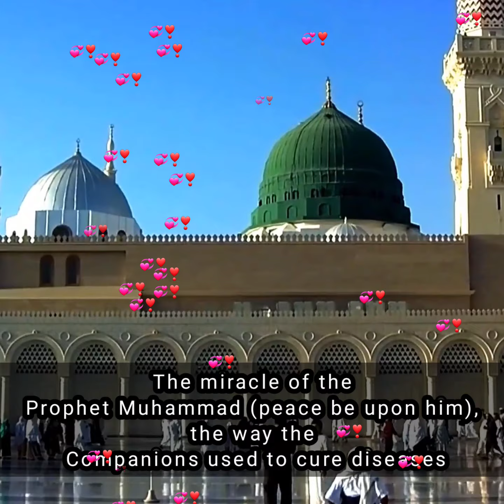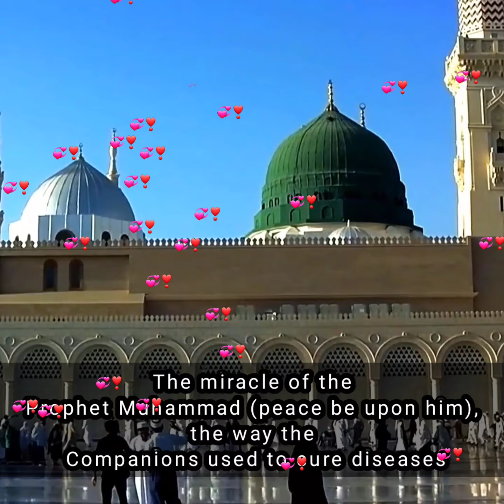The recovery of a Companion from a foot problem through the miracle of the Prophet Muhammad (SA.)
The recovery of a Companion from a foot problem through the miracle of the Prophet Muhammad (peace be upon him)

World renowned Professor Dr. Mala Ali treats people of all religions forgetting all Kurdish religious differences.
He treats people of all religions for free without any money.

He wants to spread the miracle of Al-Quran all over the world.
He recites Al-Quran. He treats various diseases like blind, dumb, paralysis, cancer, gene, infected, autism, pregnancy, AIDS

يريد أن ينشر معجزات القرآن في جميع أنحاء العالم ويقرأ القرآن.

The world famous processor Dr. Mala Ali Kurdistani who recites this Al-Quran treats cancer, blindness, deafness, paralysis, AIDS, autism, pregnancy, spinal cord, hard, brain and many other diseases.

المعالج العالمي الشهير د. مالا علي كردستاني الذي يتلو هذا القرآن يعالج السرطان والعمى والصمم والشلل والإيدز والتوحد والحمل والحبل الشوكي والصلب والدماغ والعديد من الأمراض الأخرى.

اتصل بنا إذا كنت تريد معرفة الطبيب المشهور عالمياً مالا علي كردي أو من يمكنه الاتصال به في أي دولة من دول العالم أو علاج المرضى.

His Hospital Name
Charity Hospital Prophets medicine Muhammad.

reality
I love Just Mala Ali Kurdi Shaykh so I made his video and nothing else.
 I can make other videos if I wish but I don't spend time between them.
Mala Ali Kurdi  is a world renowned scholar who recites the Quran and heals people.
 People benefit and my partner is not promoting her video.